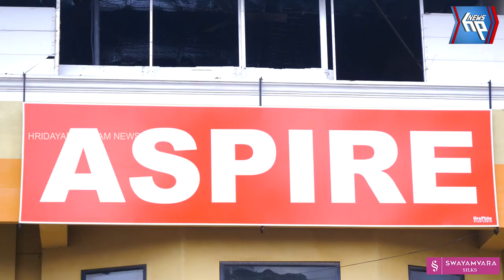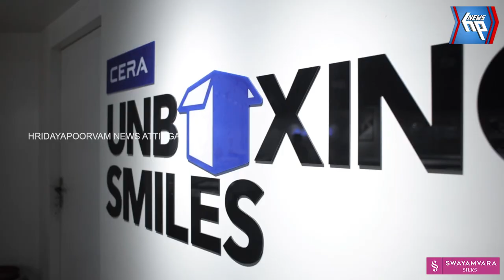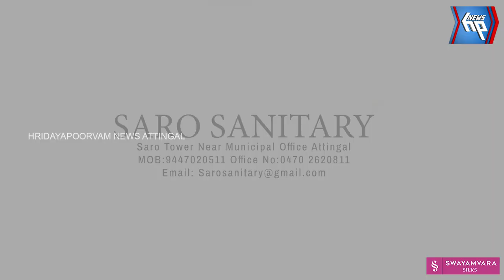ഉള്ളു പൊള്ളയായ റിസൾട്ടുകൾ കാട്ടി അലമുറയിടുന്നവരോട്, ഈ വെല്ലുവിളി ഏറ്റെടുക്കാൻ തയ്യാറാണോ??